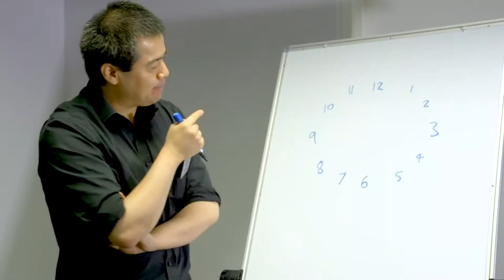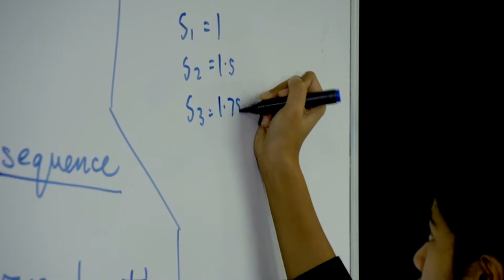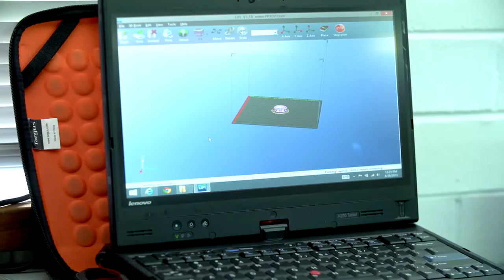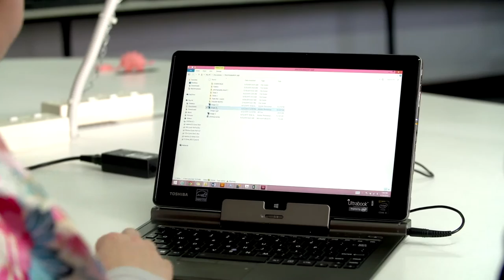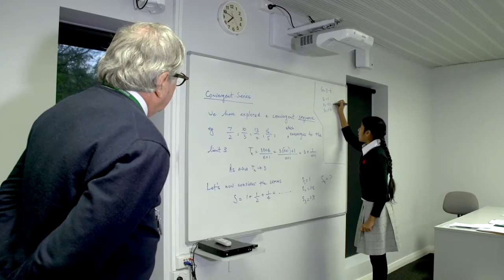Penrhos College: the STEM program